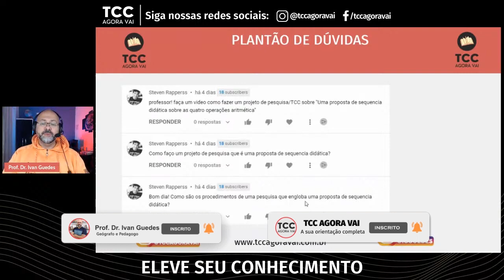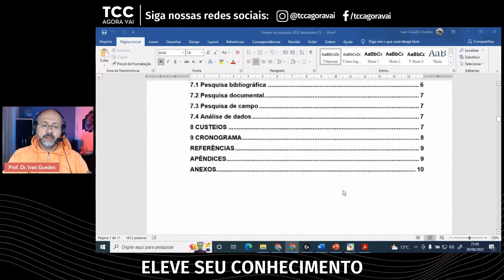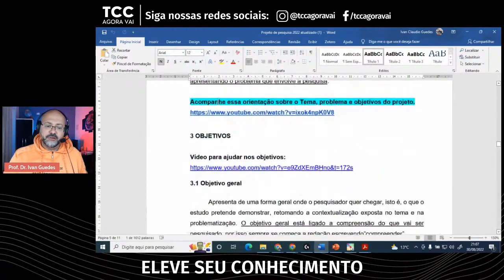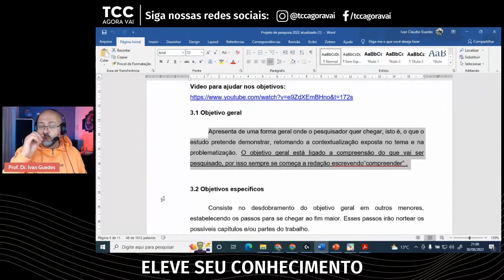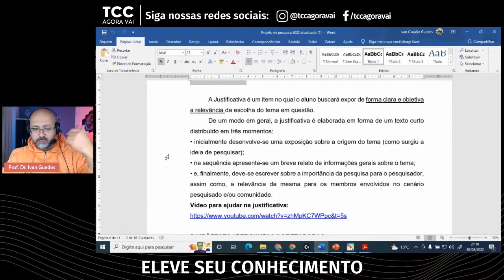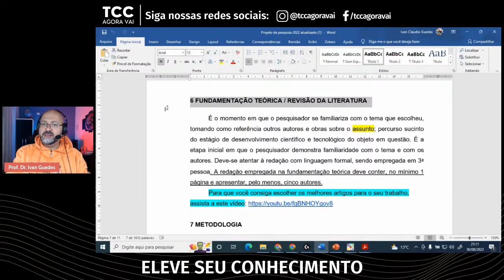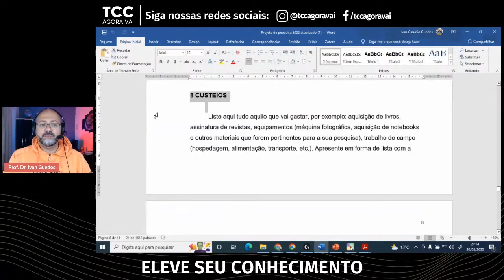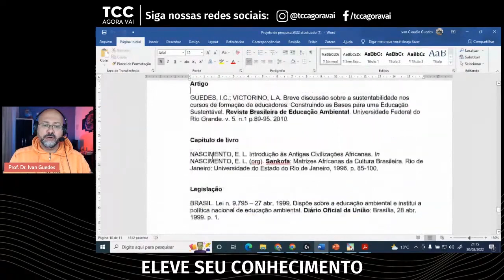Como fazer um PROJETO DE PESQUISA de SEQUÊNCIA DIDÁTICA - PASSO A PASSO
Neste vídeo eu vou apresentar o passo a passo para fazer um projeto de pesquisa com uma proposição de sequência didática com todos os itens que devem contar. Ao pensar em um projeto de pesquisa com sequência didática, lembre-se que você vai analisar a própria proposição sobre uma prática.

00:00 Apresentação do tema
00:31 Considerações sobre a sequência didática
01:25 Delimitação do tema
02:12 Tema do projeto
03:12 Problema da pesquisa
04:59 Objetivos
06:14 Justificativa
07:08 Hipóteses/Perguntas Norteadoras
08:00 Fundamentação teórica
10:18 Metodologia
10:46 Custeios
10:55 Cronograma
11:50 Referências
12:22 Considerações sobre o projeto e a sequência